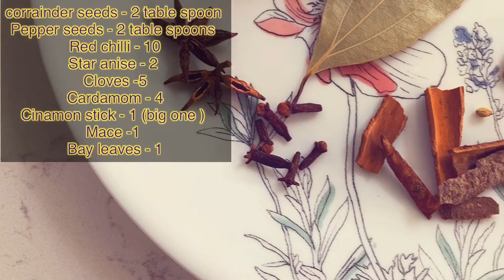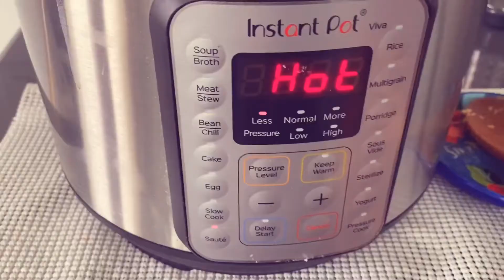Chicken Fry Piece Biryani 🍗 || InstaPot || Sunday Brunch || Cooking 🥘